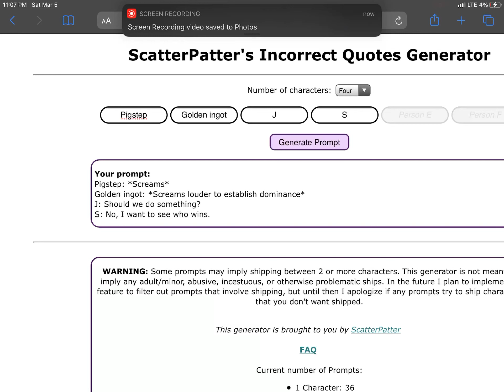March 8, 2022